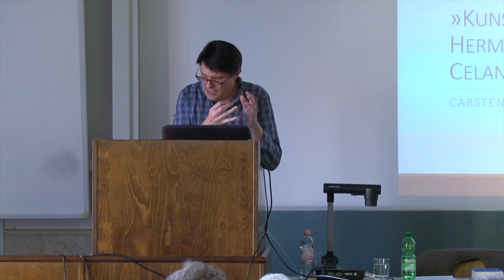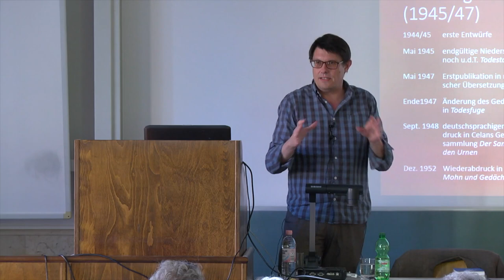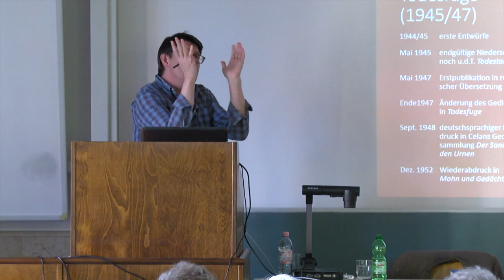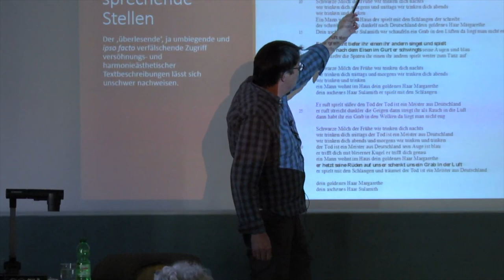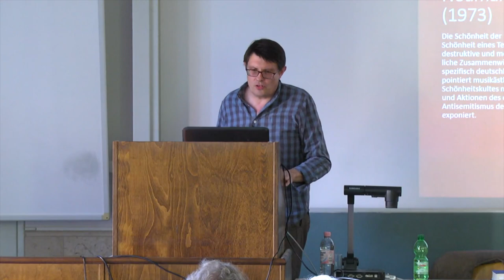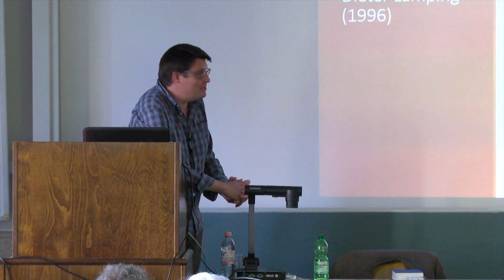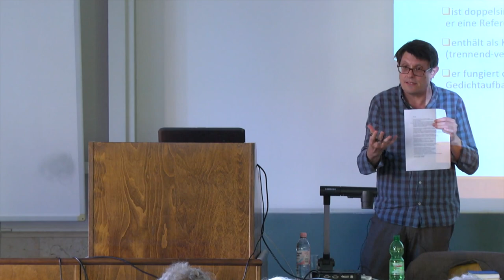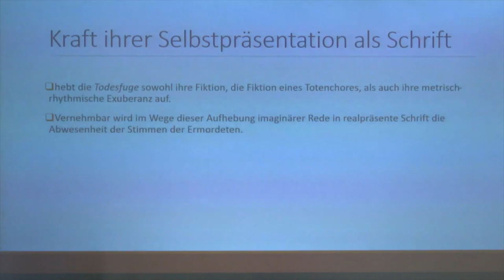„Kunst erwartet die eigene Explikation“: Hermeneutik und Kritik am Beispiel von Celans Todesfuge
Vortragsreihe: Ästhetische Kritik
Carsten Dutt (University of Notre Dame): „Kunst erwartet die eigene Explikation“: Hermeneutik und Kritik am Beispiel von Celans Todesfuge

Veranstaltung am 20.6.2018